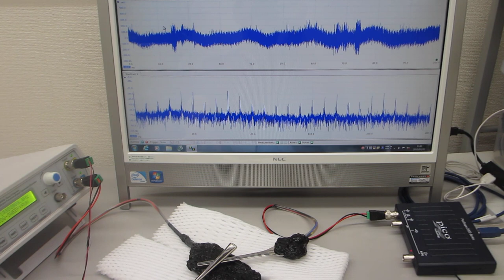超音波の非線形振動現象をコントロールする技術（超音波システム研究所）